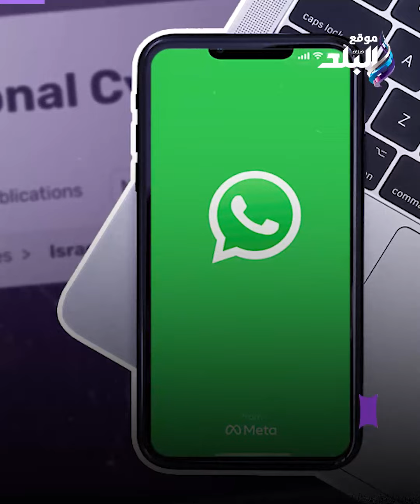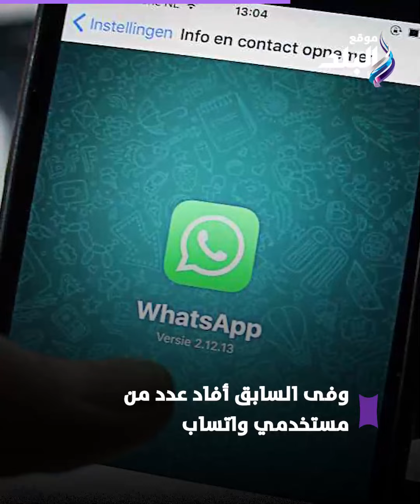سر خطير.. رسالة من إسـ.رائيـ.ل تخــ,,ترق واتساب المصريين بهذه الطريقة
ElBaladOfficial#
ElBalad_Official#